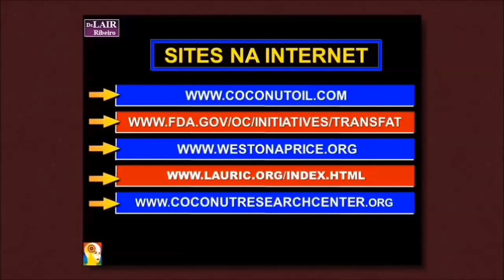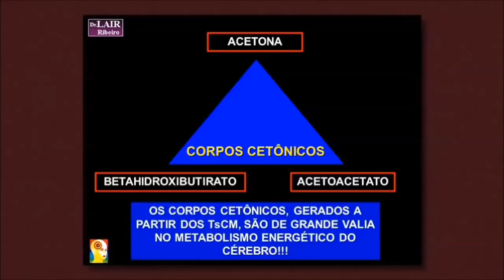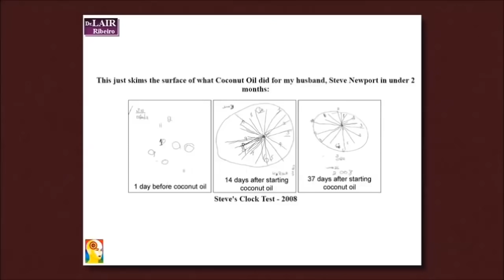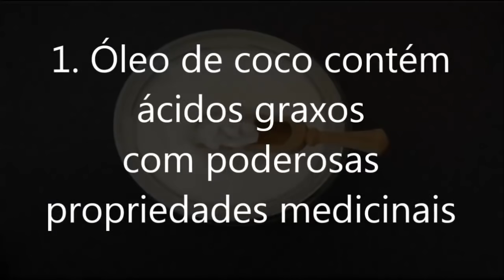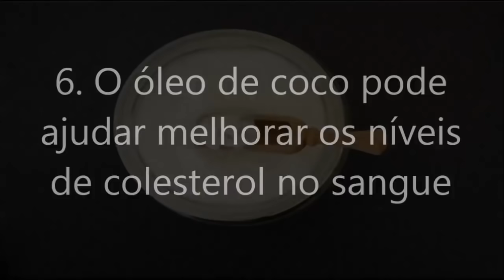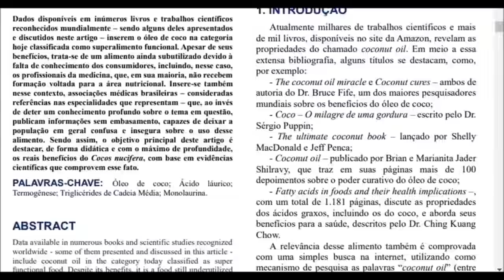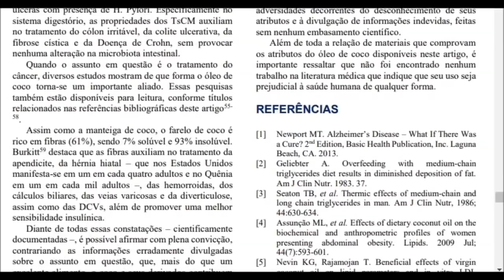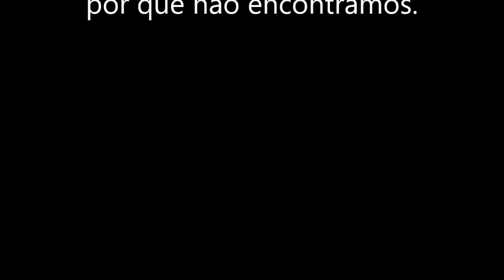"OLHA os males causados pelo óleo de coco" Eu e a ABRAM, estamos errados? Fernando Lemos x Dr Lair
▶ 🔘 00:45